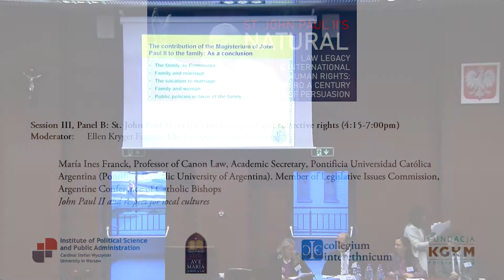2022 5 18 Poland Maria Ines Franck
ST. JOHN PAUL II’S NATURAL LAW LEGACY AND INTERNATIONAL HUMAN RIGHTS: TOWARD A CENTURY OF PERSUASION

María Ines Franck, Professor of Canon Law, Academic Secretary, Pontificia Universidad Católica
Argentina (Pontifical Catholic University of Argentina). Member of Legislative Issues Commission,
 Argentine Conference of Catholic Bishops

John Paul II and respect for local cultures